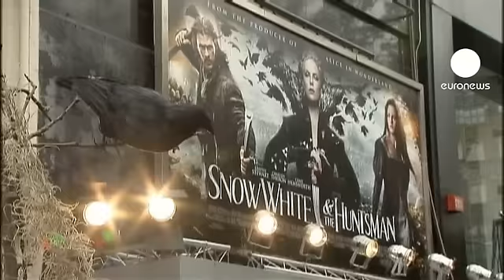euronews cinema - Snow White and the Huntsman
Another version of the Grimm Brothers' Snow White is about to hit the big screen, this time with Charlize Theron as the wicked queen and Kristen Stewart of Twilight fame in the title role.